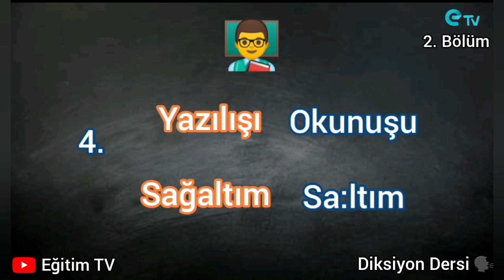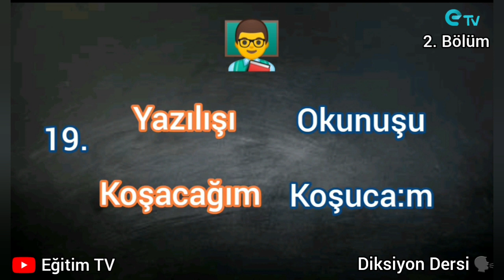Diksiyon Eğitimi 🗣 [2.Bölüm]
Merhaba Kıymetli Takipçilerimiz Bu Programda Diksiyon Dersi Alma İmkanı Olmayan İmam Hatip Arkadaşlar İçin Pratik Diksiyon Eğitimi Vermeye Çalışıyoruz.